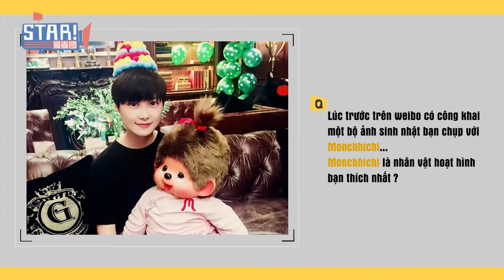[Vietsub] STAR! Phỏng vấn Lý Vũ Xuân 4.2016